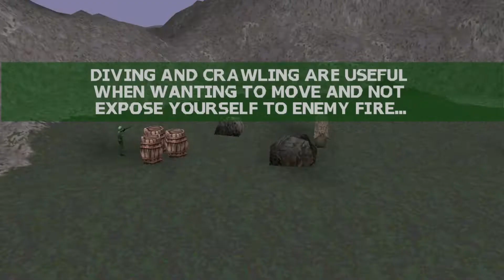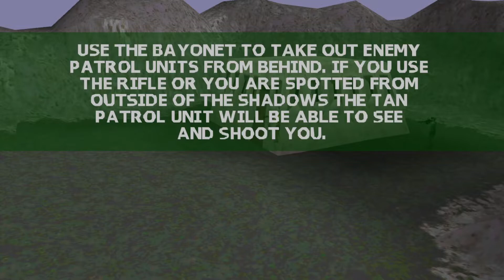Army Men: World War: Final Front - Campo de Entrenamiento (Bootcamp) - misión 0 (PSX)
Antes de la batalla a gran escala, cada soldado de juguete pasa por donde debe ir toda Soldadito de Plástico: El Campo de Entrenamiento.

Army Men: Mundo en Guerra: Frente Final (titulado Army Men: Lock 'n' Load en Europa) es un videojuego de disparos en tercera persona desarrollado y publicado por The 3DO Company exclusivamente para PlayStation (PS1). Es la tercera entrega de la subserie Guerra Mundial, con un estilo de juego muy parecido al de los juegos 3D anteriores. Una vez más, muchas de las misiones siguen el modelo de las batallas de la Segunda Guerra Mundial y algunas batallas tienen lugar en regiones misteriosas, como tierras desérticas que se asemejan a Egipto y selvas similares a las de América del Sur. También se pueden controlar vehículos, como motocicletas, tanques, lanchas tácticas y submarinos.

Soldados de plástico matándose unos a otros al estilo de la Segunda Guerra Mundial. ¿No es esto un encanto que derrite?.